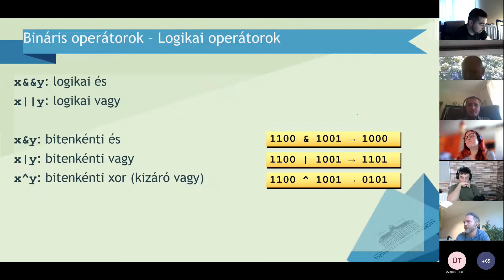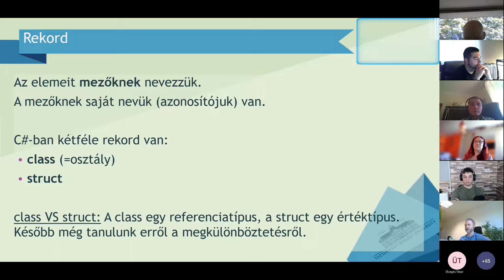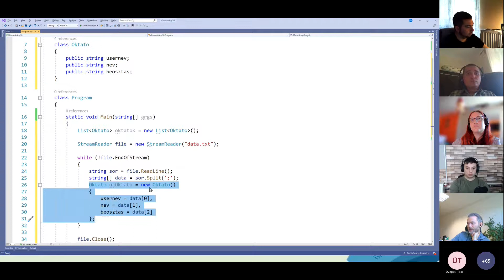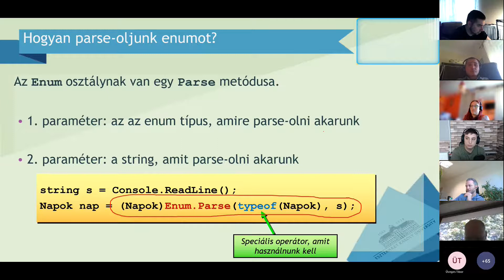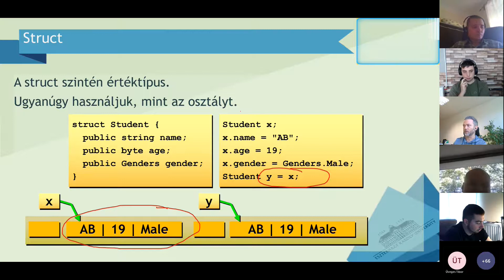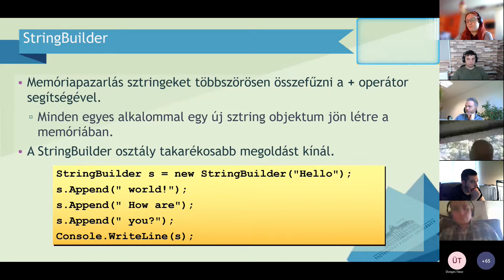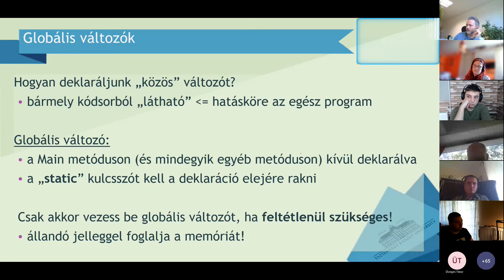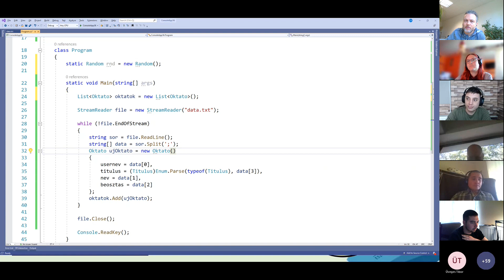Magasszintű programozási nyelvek I. ea. levelezős 2022.10.07. - 2. rész